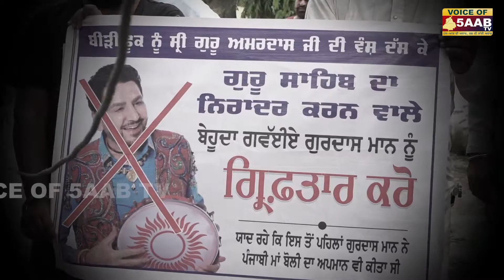ਗੁਰਦਾਸ ਮਾਨ ਖ਼ਿਲਾਫ਼ ਨਕੋਦਰ ਥਾਣੇ ਪਹੁੰਚੇ ਸਿੰਘ ! ਪੁਲਿਸ ਰਹੀ ਮਨਾਉਂਦੀ, ਪਰ ਸਿੰਘਾਂ ਲਾ ਲਿਆ ਮੋਰਚਾ !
ਗੁਰਦਾਸ ਮਾਨ ਖ਼ਿਲਾਫ਼ ਨਕੋਦਰ ਥਾਣੇ ਪਹੁੰਚੇ ਸਿੰਘ !
ਪੁਲਿਸ ਰਹੀ ਮਨਾਉਂਦੀ, ਪਰ ਸਿੰਘਾਂ ਲਾ ਲਿਆ ਮੋਰਚਾ !